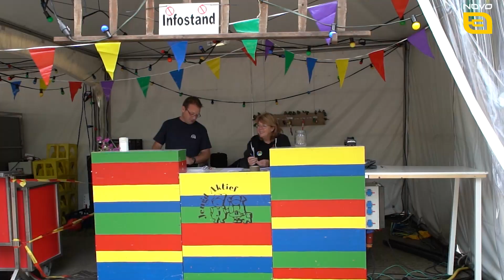Jeugdweek 2021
Een impressie van de opening jeugdweek 2021
Met groep 5/6 en 7/8